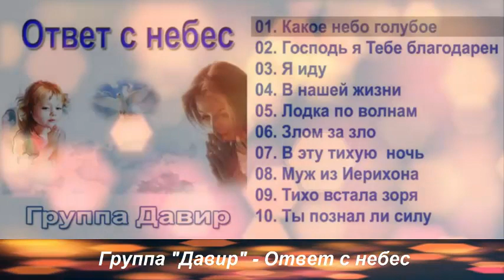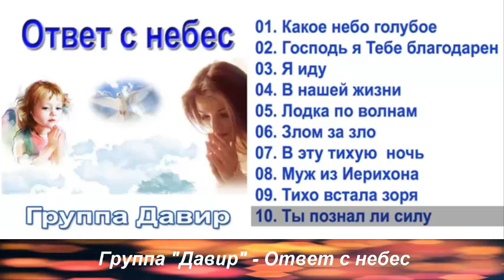Группа Давир Ответ с небес,creativecommons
Произведение «Группа Давир Ответ с небес,creativecommons» созданное автором по имени Группа Давир Ответ с небес,creativecommons, публикуется на условиях лицензии Creative Commons «Attribution» («Атрибуция») 4.0 Всемирная.
Группа "Давир" - Ответ с небес

01. Какое небо голубое
02. Господь я Тебе благодарен
03. Я иду
04. В нашей жизни
05. Лодка по волнам
06. Злом за зло
07. В эту тихую  ночь
08. Муж из Иерихона
09. Тихо встала зоря
10. Ты познал ли силу